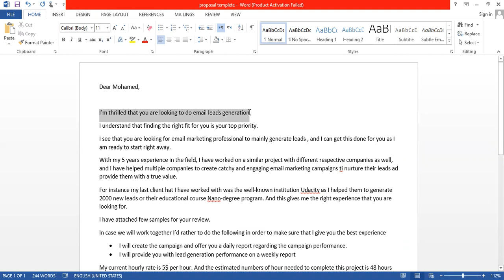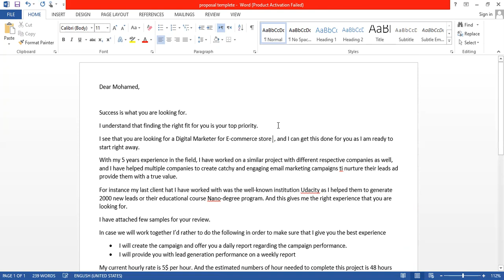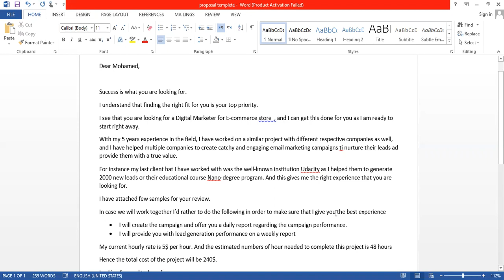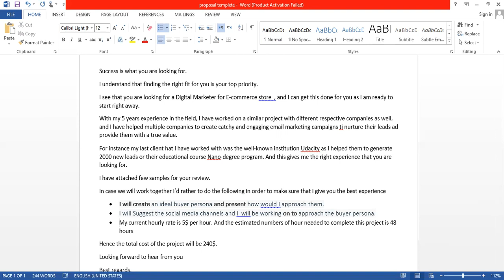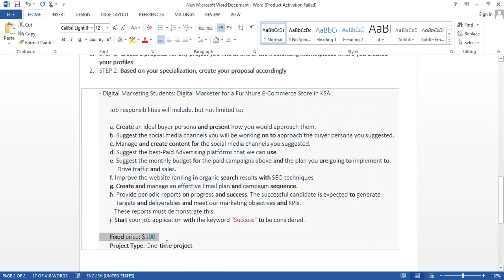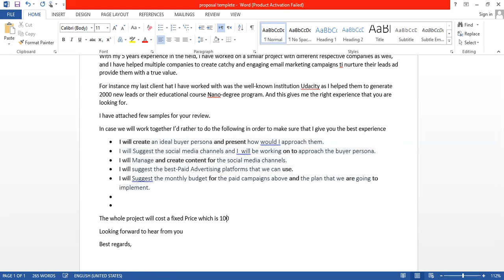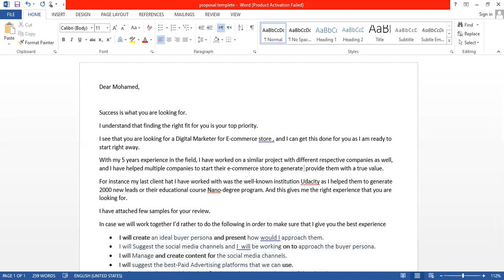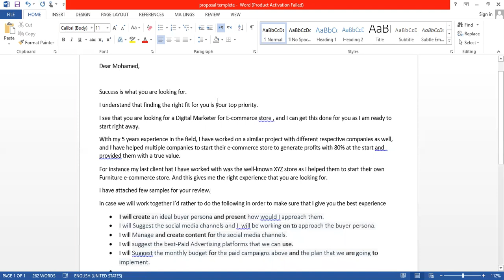Professional Track -3rd Project -Part 2 - how to write a proposal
شرح  المشروع الثالث و الاخير- الجزء الثانى- كيف تكتب طلب العمل - للبروفيشينال تراك  لمنحه يوداسيتى -
How to write a Proposal - Professional Track - Digital Marketing  - Udacity
DMND - Nanodegree - the last project in the Professional Track